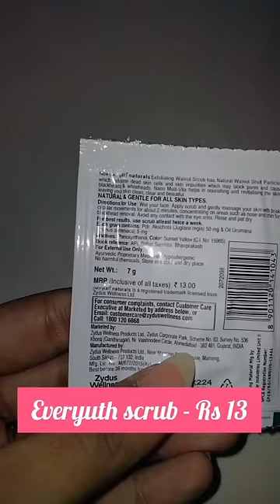Skincare under Rs 15 | skincare for teenager | everyuth scrub & facepack in rs 15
easy skincare for teenagers under rs 15.
weekly face cleaning with scrub and facepack under rs 15